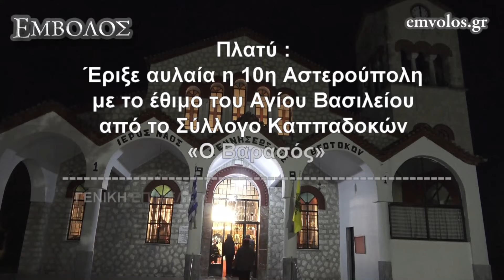Πλατύ : 10η Αστερούπολη με το έθιμο του Αγίου Βασιλείου από το Σύλλογο Καππαδοκών «Ο Βαρασός»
Πλατύ : Έριξε αυλαία η 10η Αστερούπολη με το έθιμο του Αγίου Βασιλείου από το Σύλλογο Καππαδοκών «Ο Βαρασός»